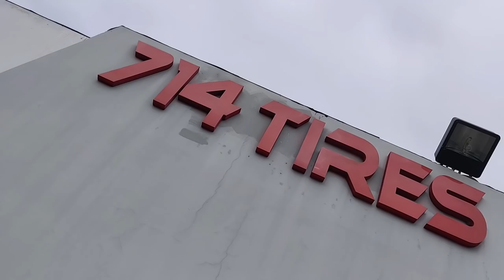What it's REALLY like to own a GTR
This is what it's really like owning a GTR. How much is maintenance? How big are payments? Is it really fast? People go crazy when they see it!